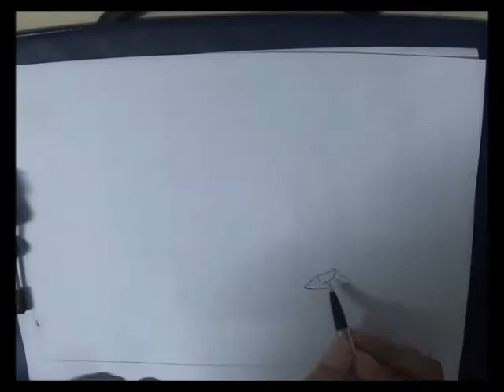How to sketch volcano sketch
Naging bahagi nadin ng buhay ang taal volcano halos walong taon din akong  nagpabalik balik dun mula highschool hanggang makagraduate ako ng college iniikot ko buong isla kaya naging familiar ako sa lugar at mga tao dun kung kayat nakabisado ko lugar pati terrain